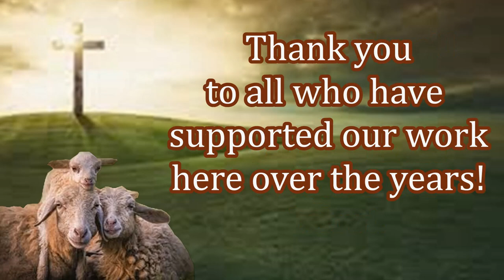Providing Young Children with Their First Bible! Thank You Supporters!